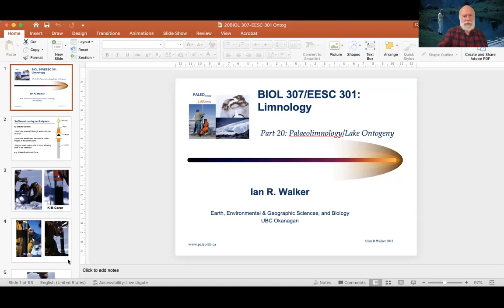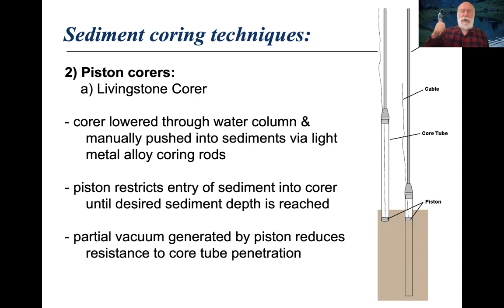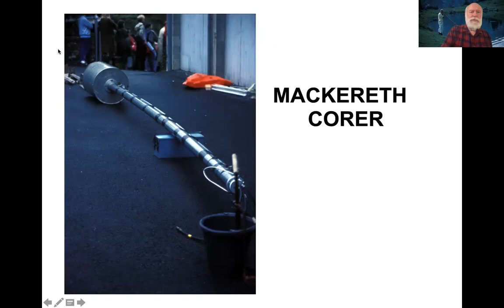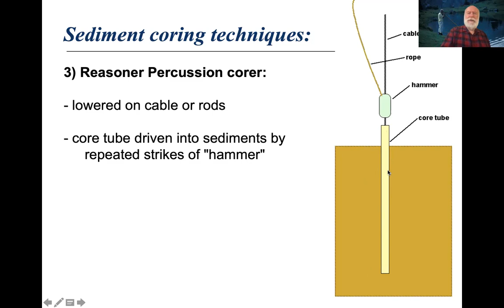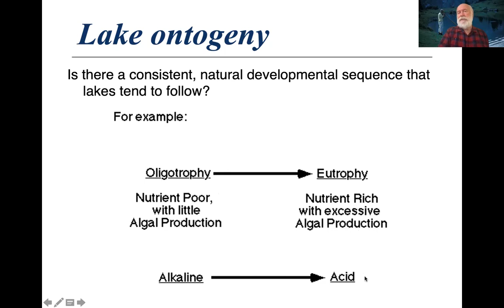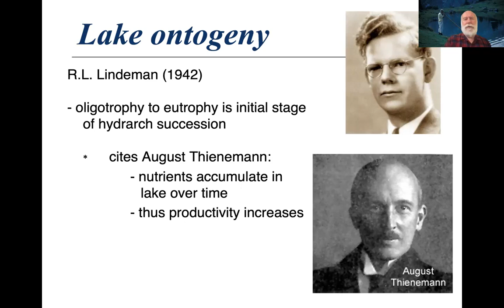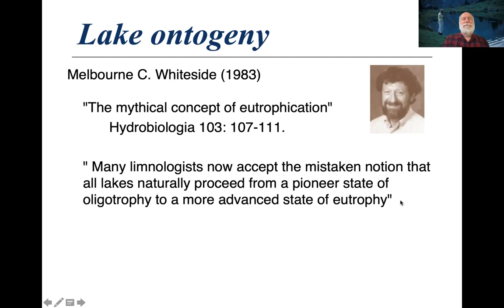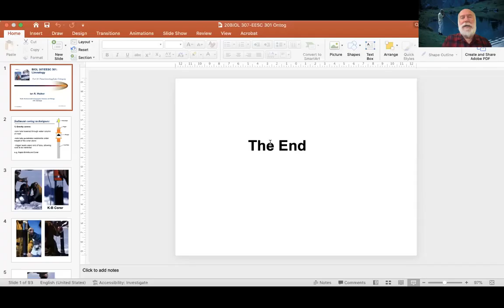2021 Limnology Lecture #20 Lake Ontogeny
1) An introduction to methods commonly used to collect sediment cores from lakes
2) A historical overview of the origins of paleolimnology, with emphasis on the concept of lake ontogeny